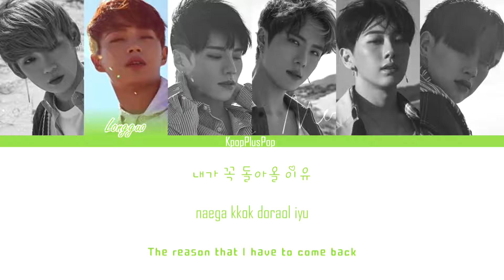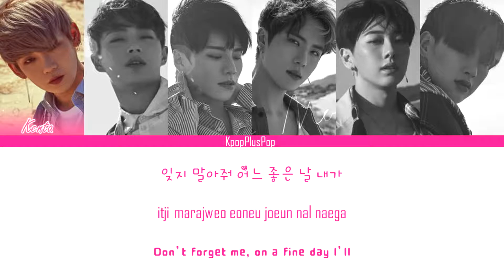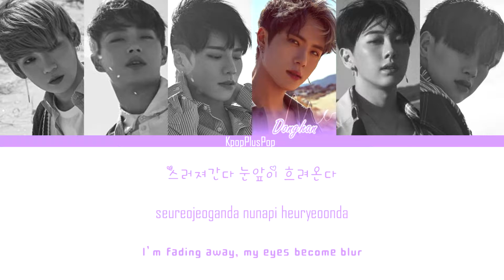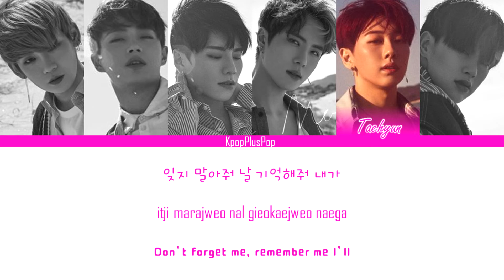JBJ (제이비제이) - CALL YOUR NAME'(부를게)(lyrics)[HAN/ROM/ENG]